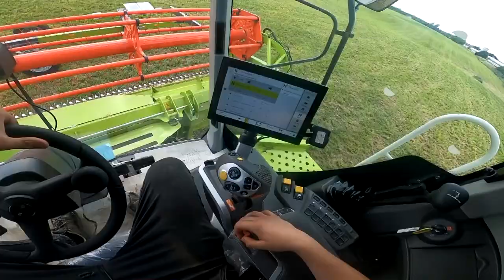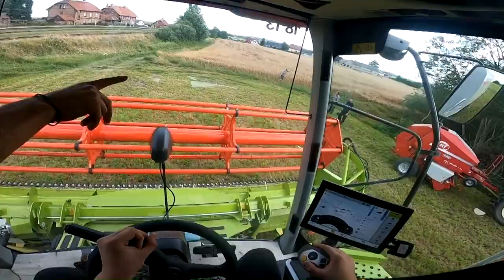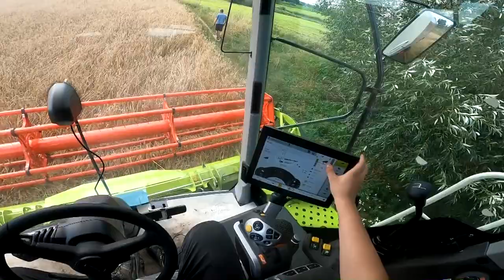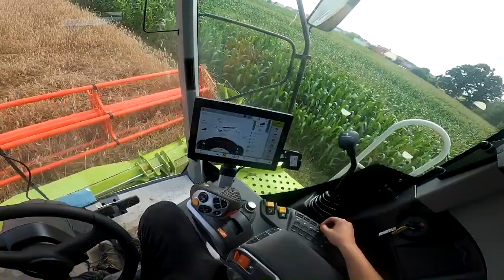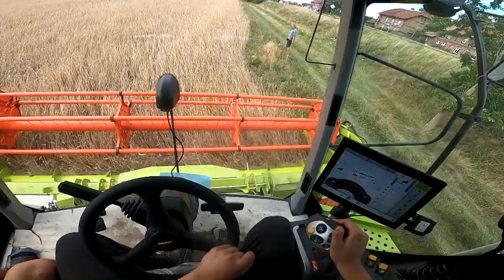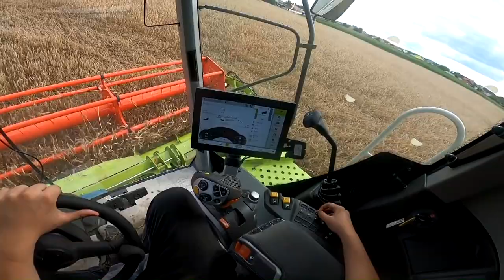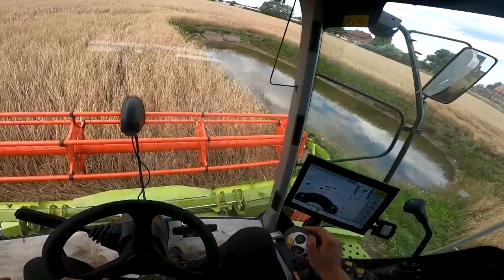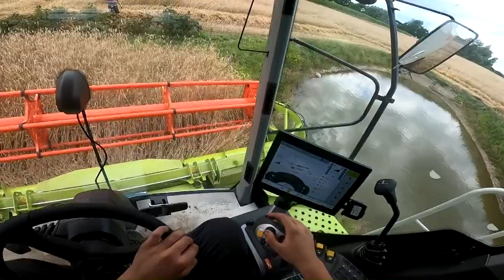Nowy Kombajn W Akcji! ✔ Żniwa 2021 ☆ Claas Tucano 420 ☆ ULENBERG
▶️Witam,💪
Dzisiaj Na Ekranie Żniwa Z Nowym Kombajnem 💪
Trochę Maszynek Nakupowalim To Filmy Jako Tako Będą Ale Bardziej
W Tematyce Vlogowej Dajcie Znać Czy Się Podobają Pozdro

Pozdrawiam
🔶Maszyny:
▶️Claas Tucano 420 + Cerio 560
▶️Zetor 8145 + Prasa Lely
▶️Same Explorer 90 + Przyczepa 8t
🔶Nagrywam:
▶️Dji Mavic 2 Pro
▶️Lumix Fz1000

🔶 Muzyka:
Z jakiegoś seta z jebnieciem